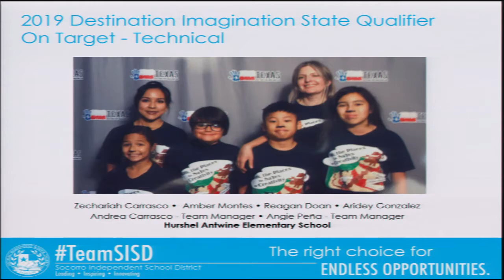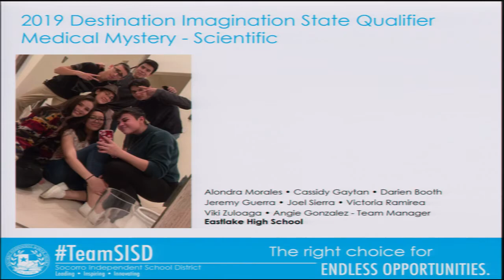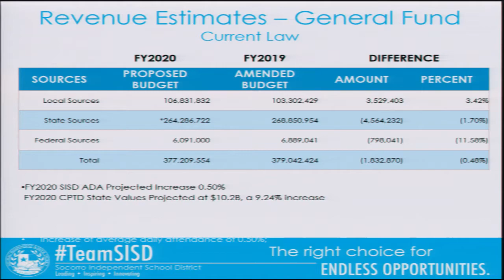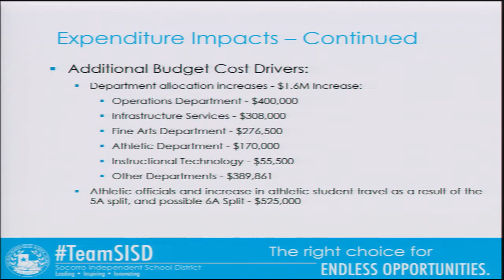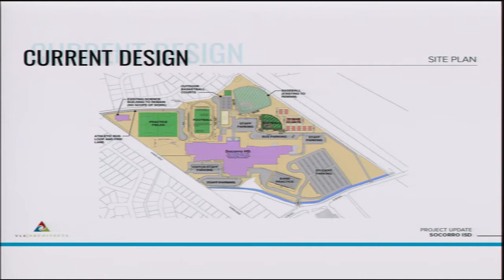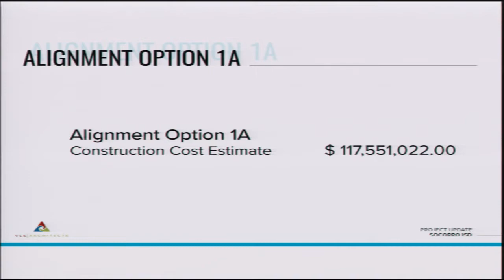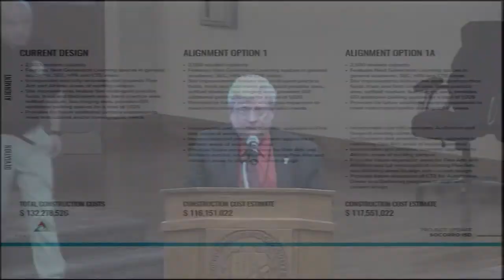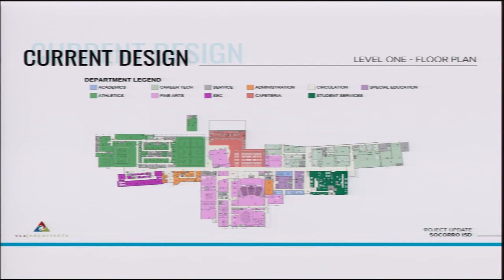SISD Board of Trustees Meeting 03-28-19